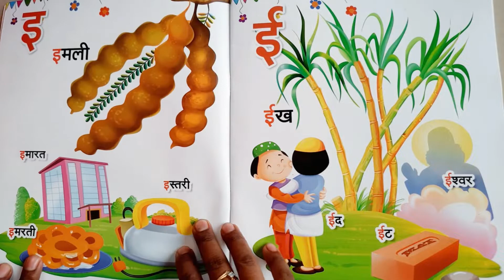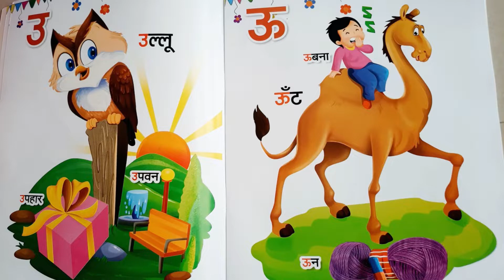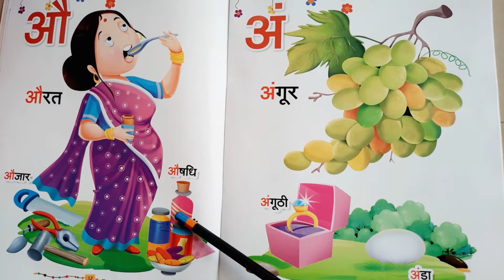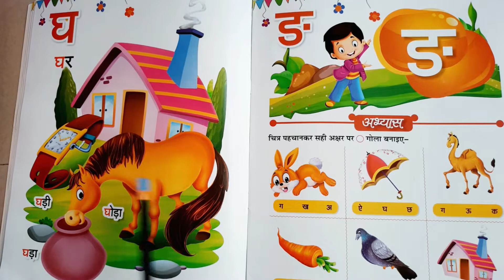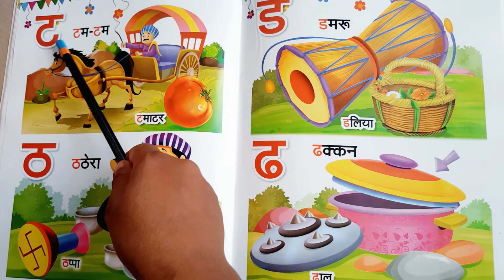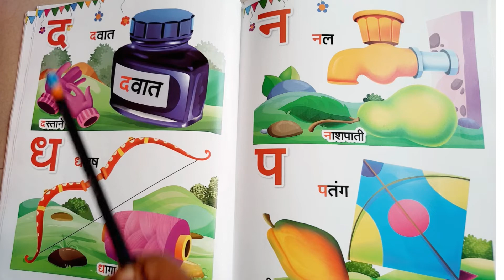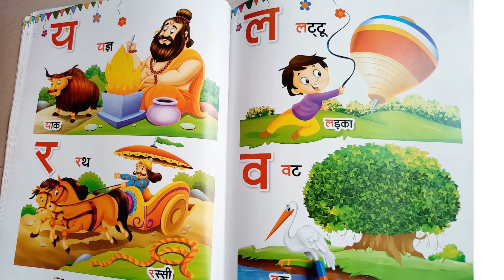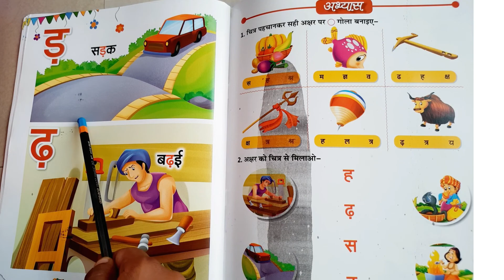Hindi varnmala with pictures | k se kabutar | a se anar